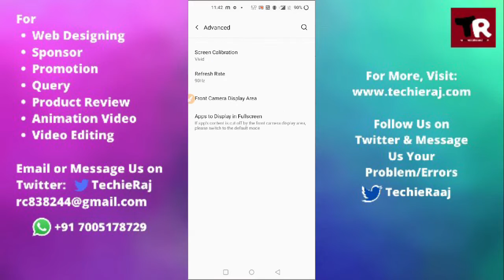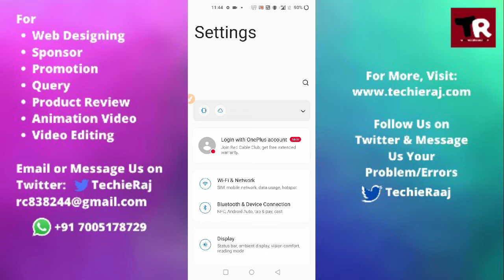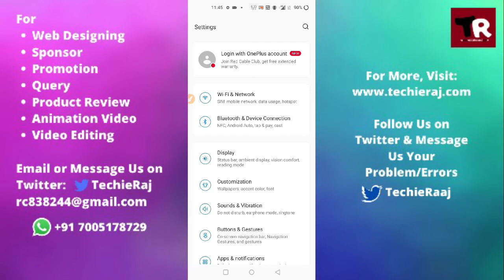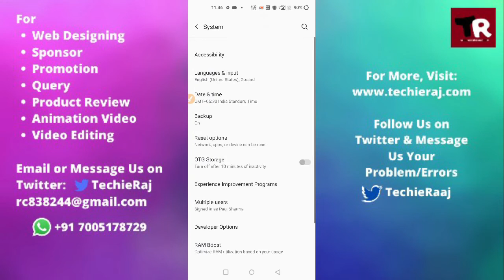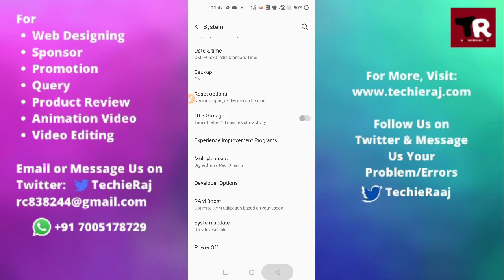Fix OnePlus 9RT Touch Delay Response or Unresponsive Touchscreen Problem Solved